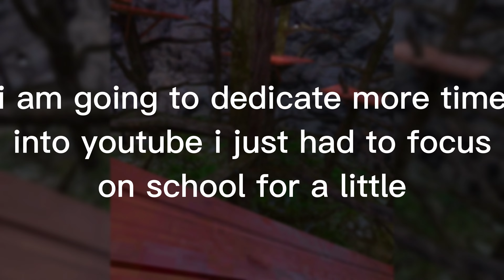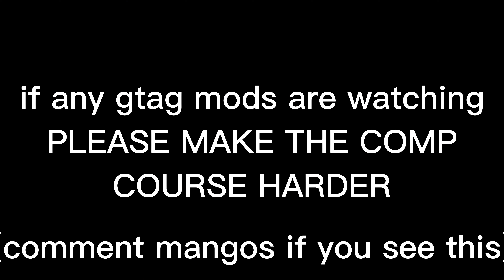hot girl bummer | a gorilla tag montage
SHOUTOUT TO COMETGTAG
i hope all is having a good day or night and cya:)